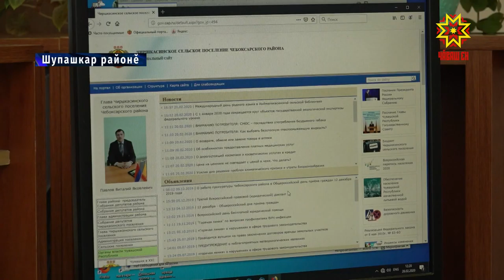Ял пурнăç шайне ÿстермелле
«Раҫҫей Федерацийӗн цифра экономики» наци программипе килĕшÿллĕн  социаллă пĕлтерĕшлĕ объектсене интернетпа тивĕçтереççĕ. Чăваш Республикинче ку проект туллин пурнăçланса пырать. Иртнĕ çулта Шупашкар районĕнчи Чăрăшкасси ялне те информаци çăлкуçĕ çитрĕ.